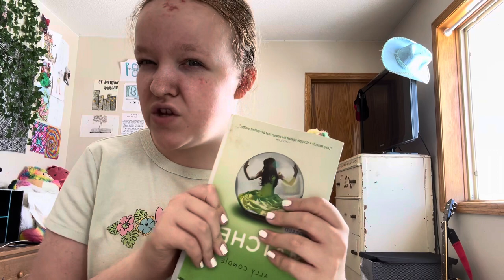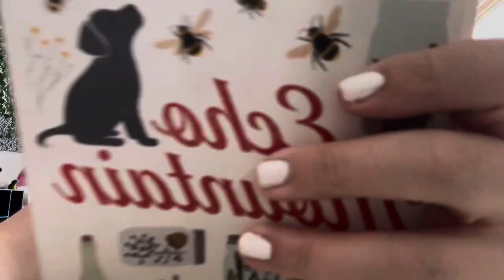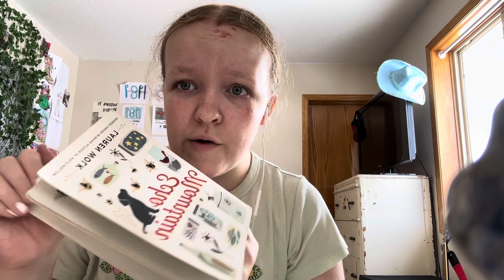Come read with me!!!:)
The book description

￼After loosing almost everything in the great depression  Ellie’s family is forced to leave their home in town and start over in the untamed wilderness of nearby echo mountain. Ellie has found a welcome freedom and a love of the natural world,in her new life on the mountain. But there is little joy after a terrible accident leaves her father in a coma. An accident unfairly blamed on Ellie
  Elli is a girl who takes matters into her own hands and determined to help her father she will make her way to the top of the mountain in search of the healing secrets of a woman known only as “the hag”. But the hag and the mountain still have many untold stories left to reveal.